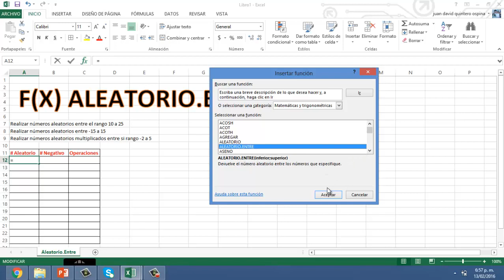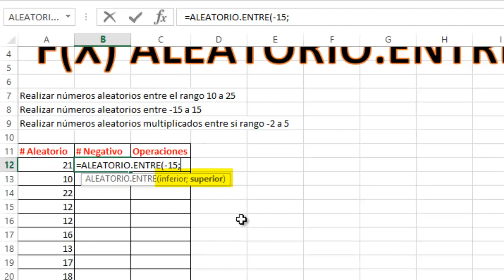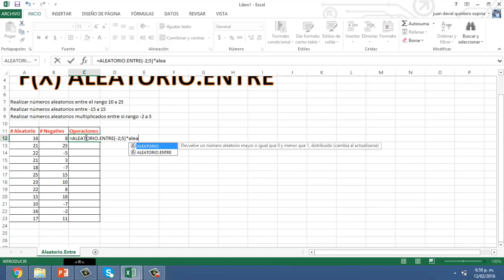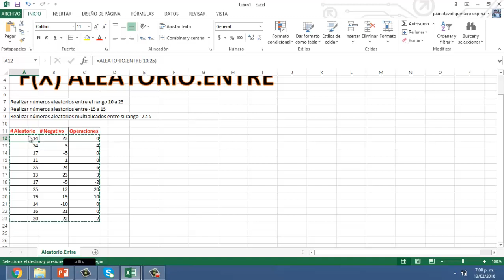Como GENERAR NÚMEROS ALEATORIOS entre DOS VALORES o un RANGO en Excel // Función ALEATORIO.ENTRE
Sabes como generar números aleatorios entre dos valores o entre un rango en excel con la función ALEATORIO.ENTRE en excel. Lo anterior también aplica dentro de un intervalo de dos números o específicos